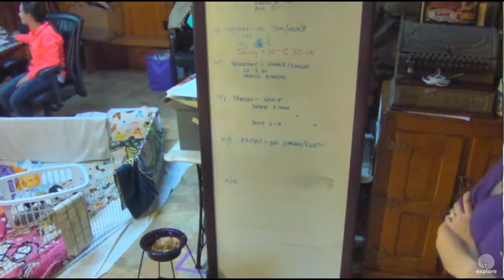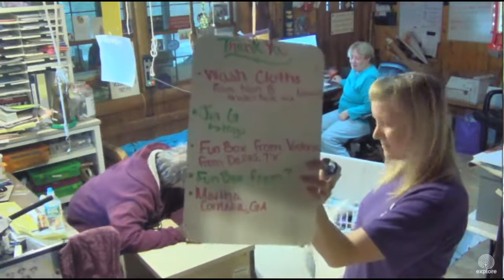SDP MAIL CALL 10/5/15 PUPS EATING, NEW LAYOUT, GREAT FUN!